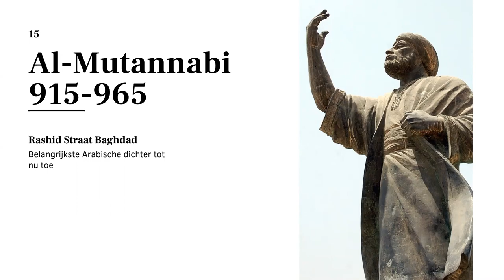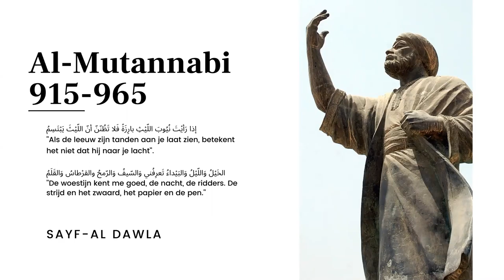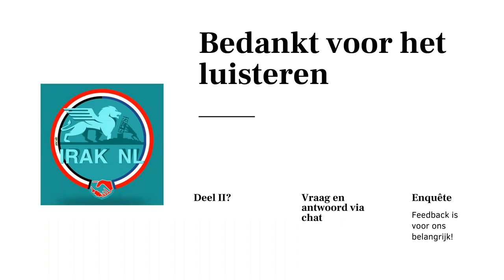Webinar: Een blik werpen naar 1912 Deel 1 (Dutch)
Speakers: Arshad Al-Ghafour, Ahmed Al Kaabi

This webinar has set out to show Iraq from a 1912 perspective. Inspired by Mohamed Makhlouf's about Iraq in 1912, which is a series of pictures taken from that time.

Deze webinar is bedoeld om de kijker mee te nemen in het verhaal van Irak in 1912. Inspiratie vanuit het boek van Mohamed Makhlouf.